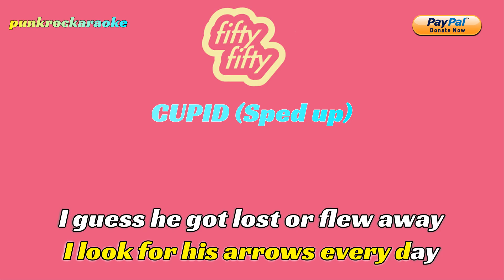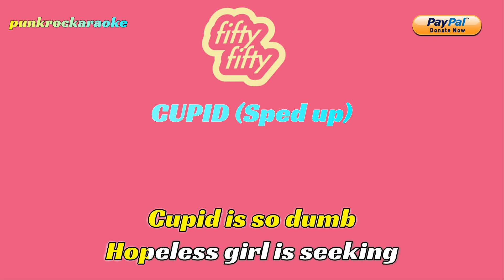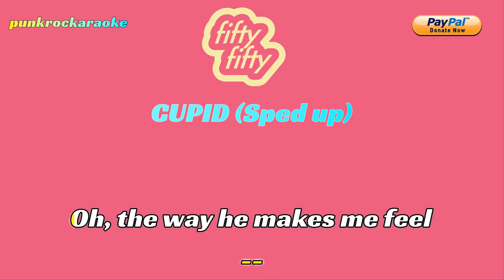Cupid – Twin Ver. (FIFTY FIFTY) – Sped Up KARAOKE